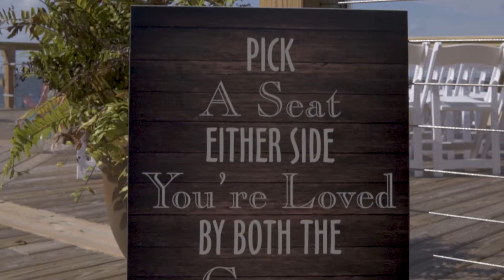Kristi and Scott's Outer Banks Wedding - 9/30/2017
Kristi Godin and Scott Snyder's Outer Banks wedding at The Inn on Pamlico Sound on September 30, 2017.